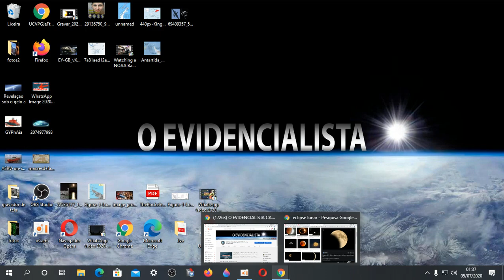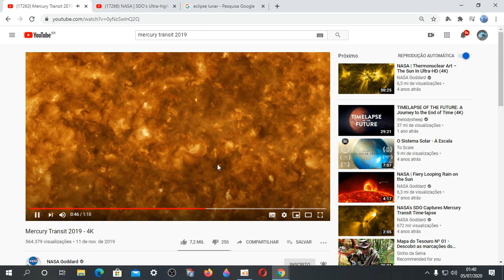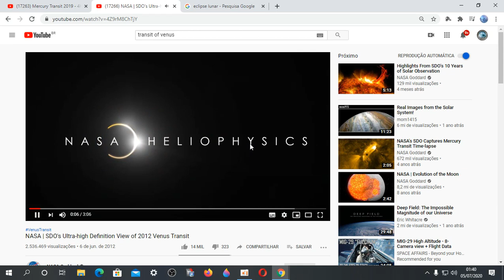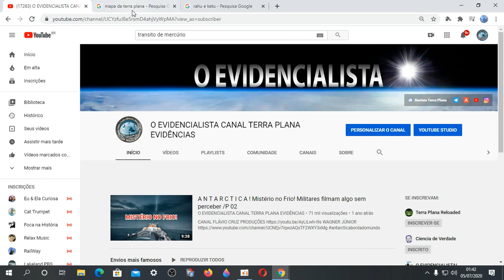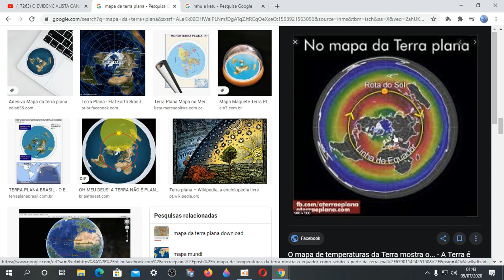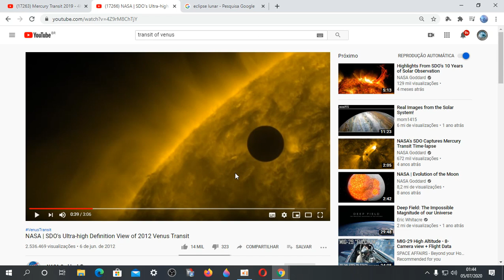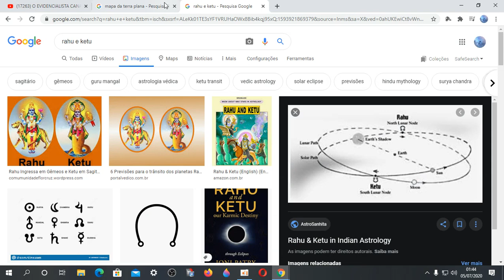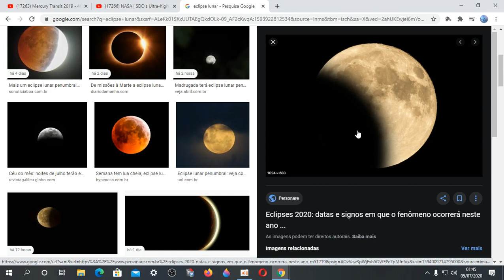FIZEMOS UMA DESCOBERTA INCRÍVEL!! O QUE CAUSA OS ECLIPSES NA TERRA PLANA! ALGO SURPREENDENTE!! 🌕🌑🌒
✅Nosso Instagram!!
✅ Nosso Canal no Telegram!!